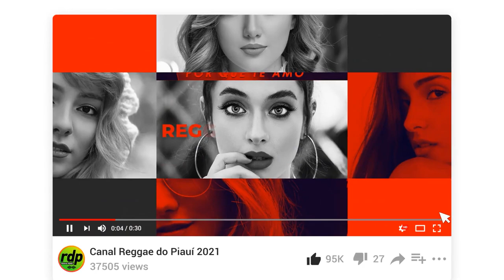Melhor Reggae Internacional 2021 - THE SCRIPT - SUPERHEROES- (JAMES FILHO PRODUÇÕES)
2021 REGGAE INTERNACIONAL - THE SCRIPT - SUPERHEROES
2021 REGGAE INTERNACIONAL - THE SCRIPT - SUPERHEROES

►Música - THE SCRIPT - SUPERHEROES
►Versão Reggae Mix - (JAMES FILHO PRODUÇÕES)